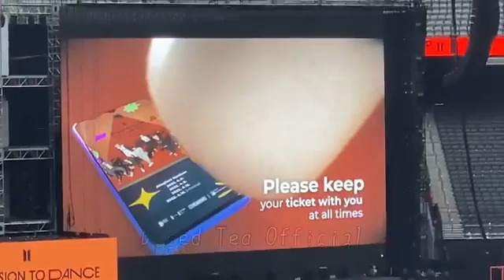BTS Concer Rule...... Allegiant Stadium Las Vegas NV